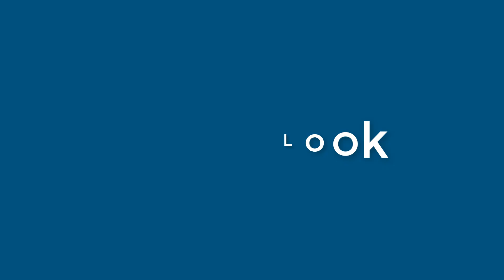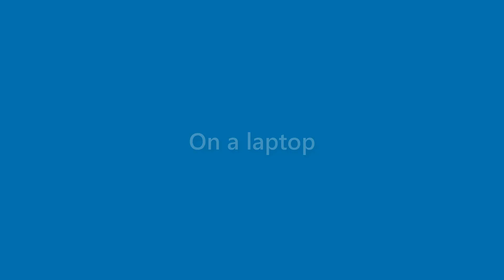Billie Miranda - appearance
Name Look - Billie Miranda - appearance. In this video we present "Billie Miranda" name look and feel in various scenarios.
This video will cover:
How does "Billie Miranda" look as a personal letterhead?
How does "Billie Miranda" look on a business card?
How does "Billie Miranda" look on a computer/laptop screen?
How does "Billie Miranda" look with different background colors?
How does "Billie Miranda" look with various fonts?